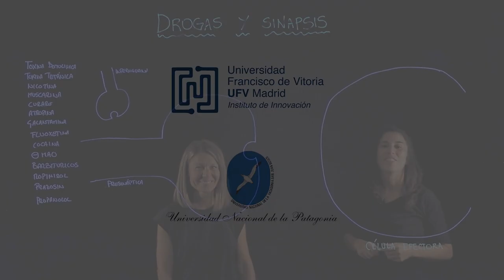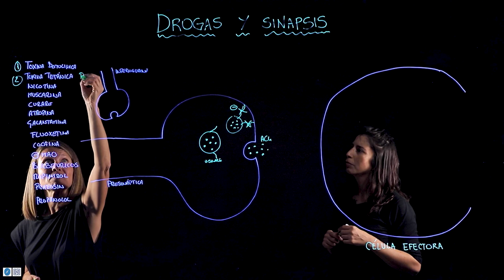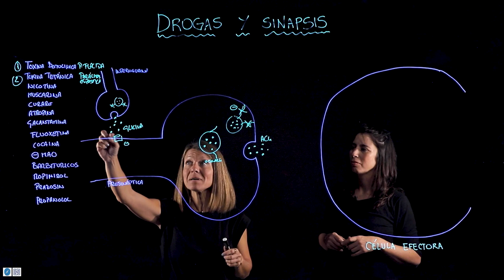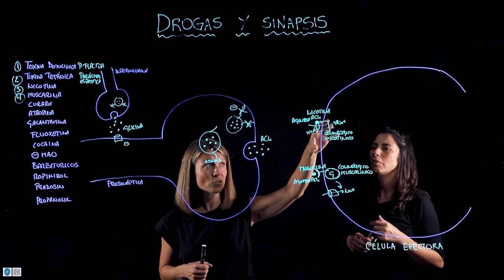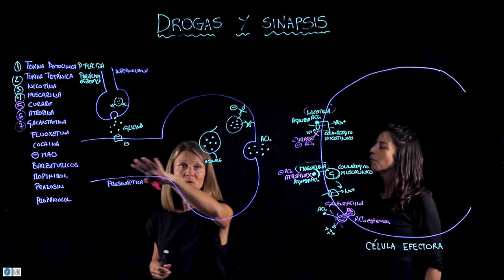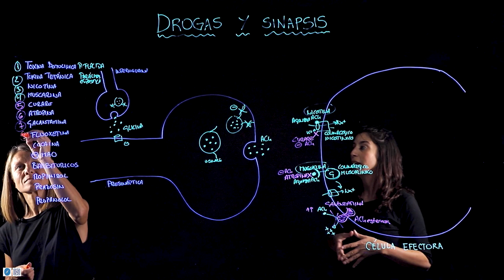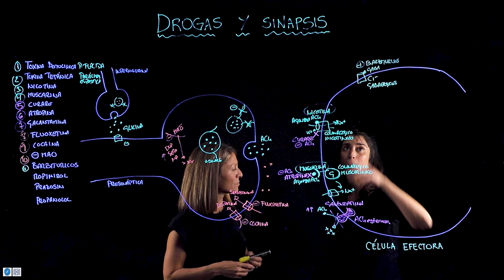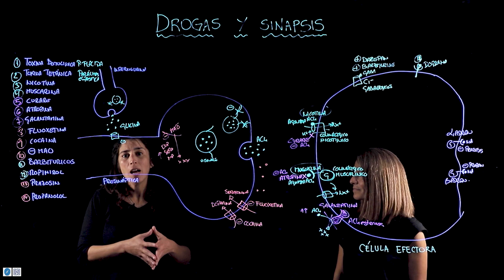Mecanismo de acción de diferentes compuestos y fármacos en la sinapsis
Vídeo creado en colaboración con Noelia Nickels (Cátedra de Fisiología de la Universidad Nacional de la Patagonia San Juan Bosco, Comodoro Rivadavia).
En este vídeo explicamos el mecanismo de acción de 14 compuestos que actúan sobre diferentes procesos de la sinapsis con el objetivo docente de ayudar en la comprensión de las moléculas, estructuras y procesos que rigen la sinapsis química.